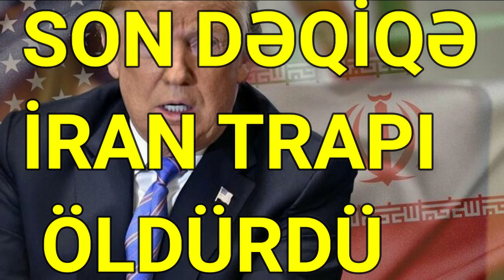SON DƏQİQƏ TƏCİLİ İRAN TRAPI ÖLDÜRDÜ